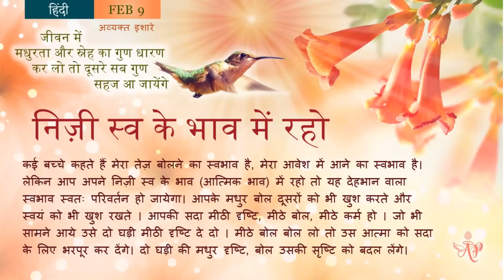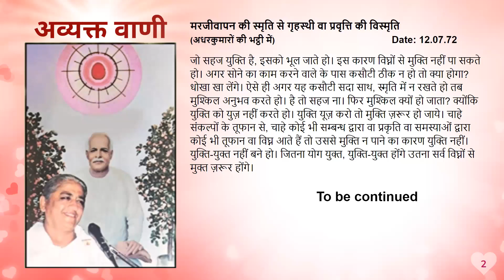French February 9, 2024 Mohini Didi Hindi Series Stay in your original form #9